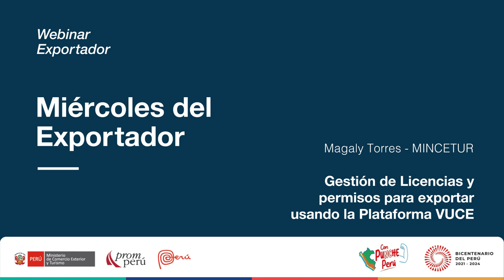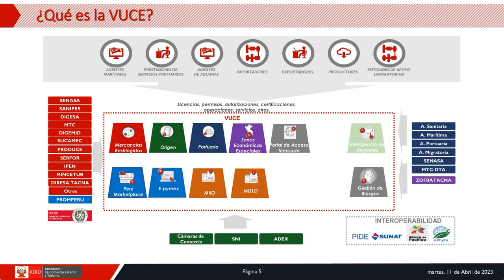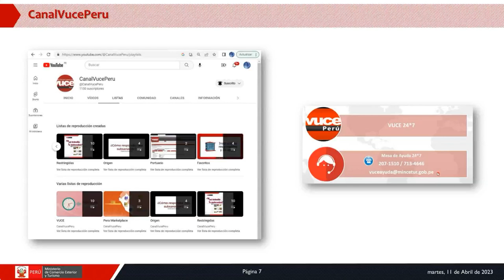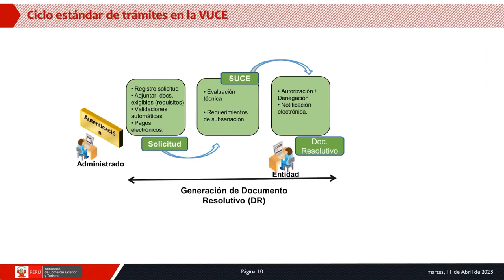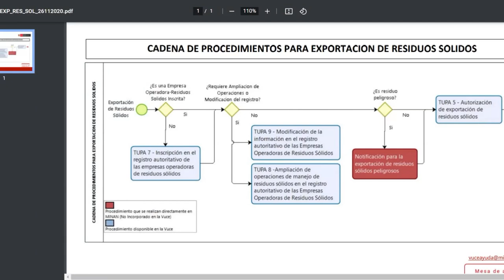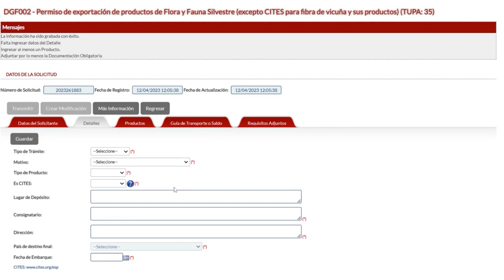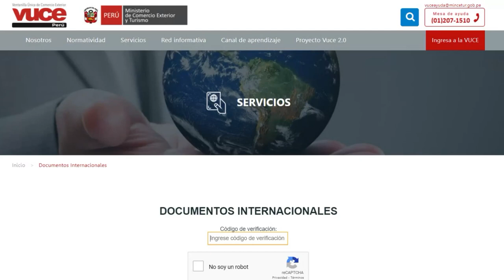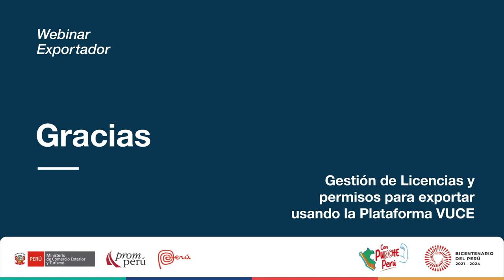Gestión de Licencias y permisos de exportación por VUCE. TORRES, Magaly. [12 de abril de 2023]